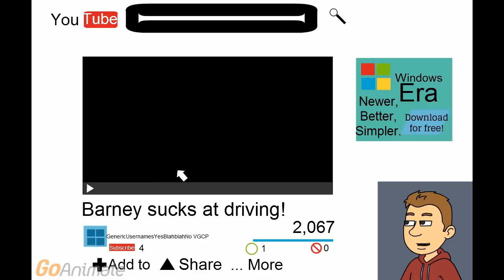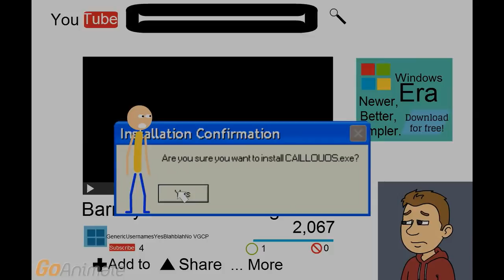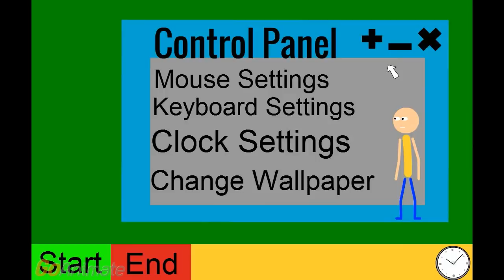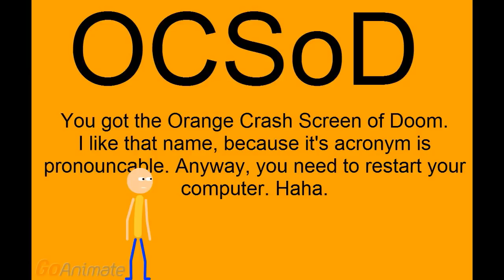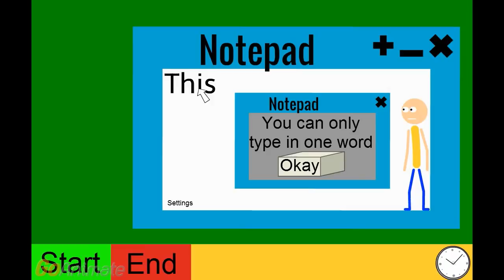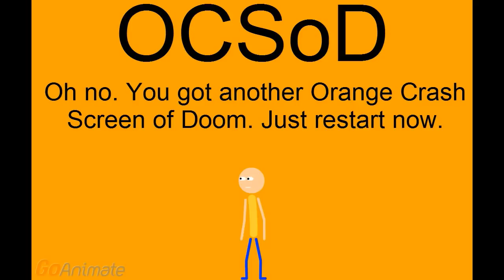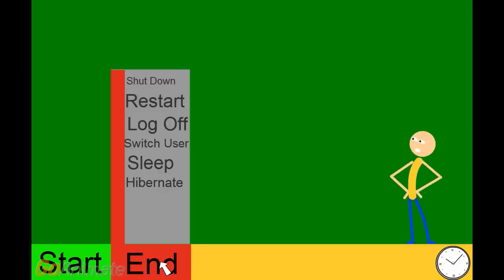SabWap CoM Caillou OS